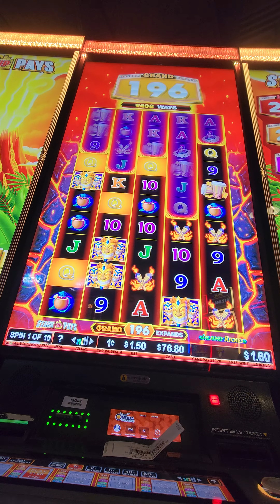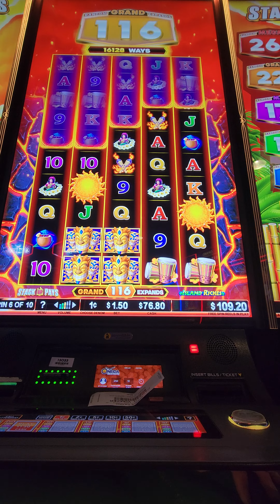Island Riches GRAND BONUS! slots casino bonusgame bonus jackpot #